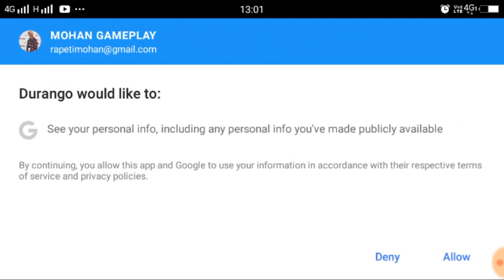Durango Android Gameplay Walkthrough || Part 1 || Durango Wild Lands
Hi all Welcome to my channel today in this video i am going to show u guy the gameplay of Durango    so watch this video till the end if you like the video hit that like, comment  button and subscribe to my channel for more videos thank you